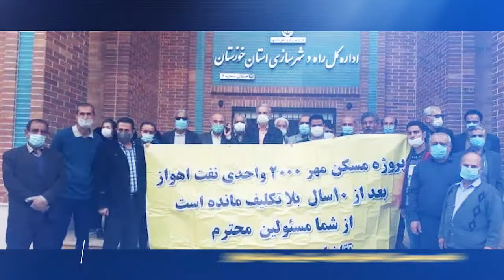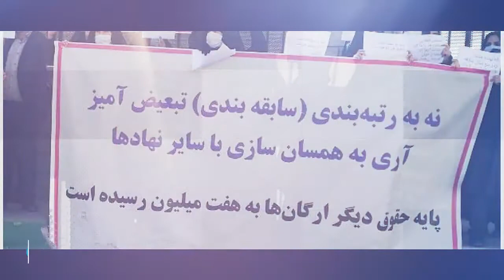اعتراضات سراسری سه شنبه 30 دی